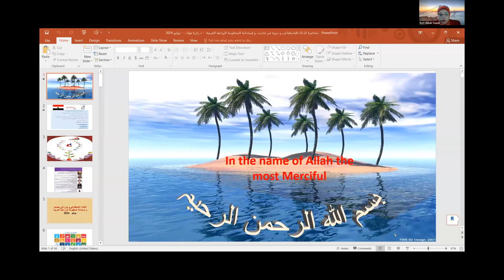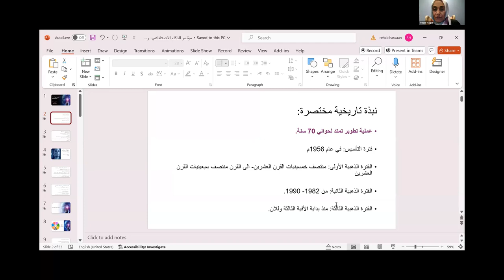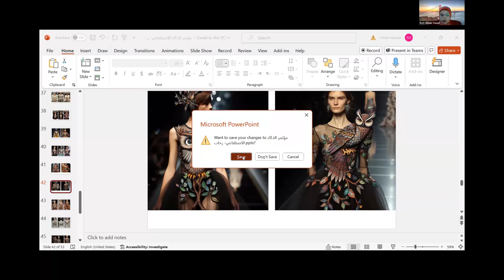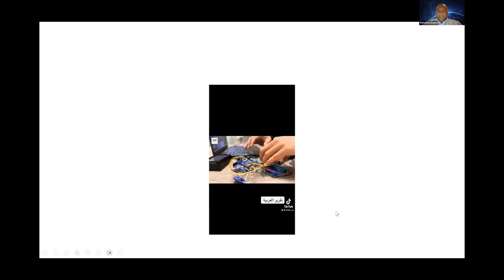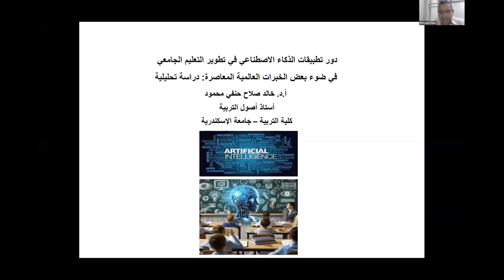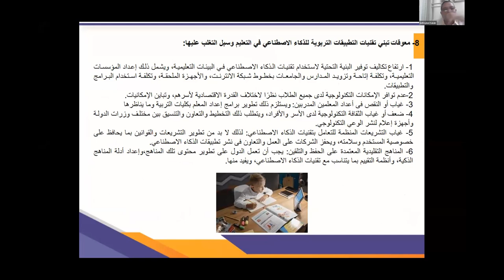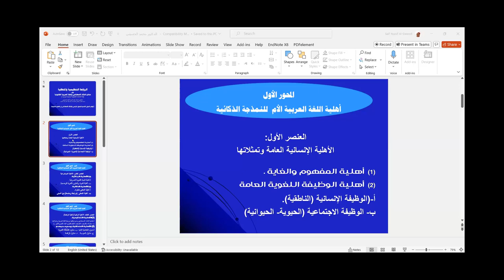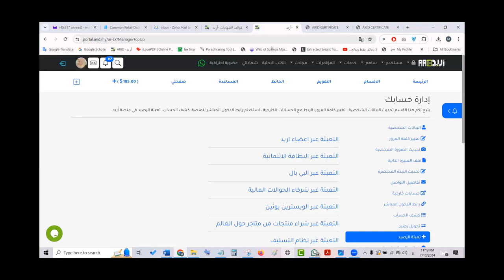المؤتمر الدولي التاسع للتحول الرقمي والذكاء الاصطناعي في العلوم المتنوعة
الجلسة السابعة:

أ. د. رحاب يوسف